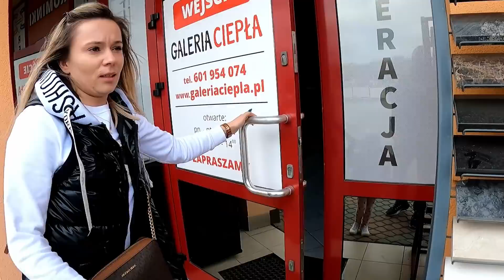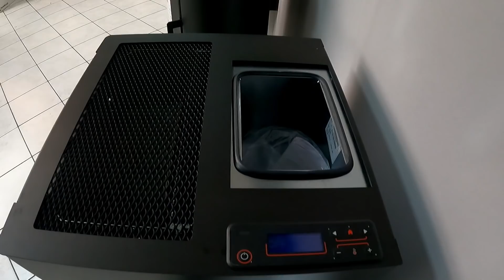KUPUJEMY NOWY PIEC NA PELLET Wi-Fi DO DOMU 35M2 | OGRZEWANIE DOMU PELLETEM